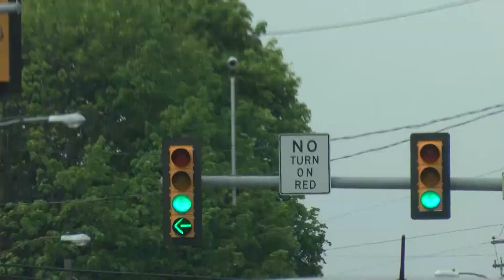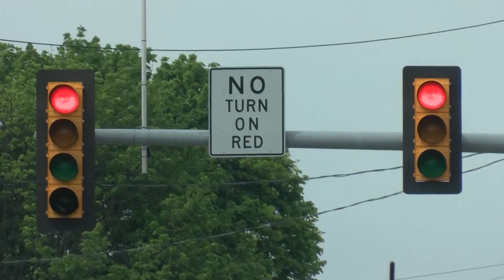Driving tips for Pennsylvania Lt. Gov. Mike Stack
After Pennsylvania Gov. Tom Wolf removed Lt. Gov. Mike Stack's state police detail last week Stack must find his own way to work at the Capitol. PennLive Opinion Editor John Micek gives Stack driving tips.